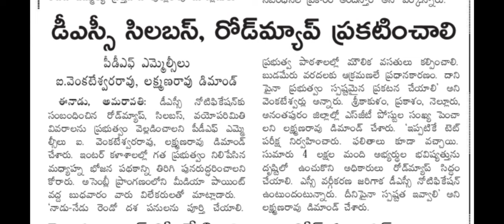Ap DSC 2024 District wise posts || Ap Dsc 2024 News || Ap Dsc Latest News Today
Ap Tet 2024 Latest News Today, Ap Tet Latest News Today, Ap Tet Results 2024, Ap Dsc 2024, , Ap Tet 2024, , Ap Dsc Latest News Today
Ap Tet 2024 Latest News Today|| Ap Tet 2024 Exam Timetable || Ap Dsc 2024 News|| Ap Dsc Latest News
Ap Tet Hall tickets Download 2024, Ap Tet 2024 Hall tickets, Ap Tet Exam 2024 Instructions Rules, Ap Tet Notification 2024, Ap Dsc Notification 2024, Ap Tet Exams 2024, Ap Dsc 2024, Ap Tet 2024, Ap Tet Hall tickets 2024, Ap Tet Exam Centers 2024,
AP TET latest news today || Ap TET notification 2024 || Ap DSC latest News today || Ap TET syllabus
AP TET latest news today || Ap TET notification 2024 || Ap DSC Notification 2024|| Ap TET
Ap Tet 2024 Latest News Today|| Ap Tet Results 2024 || Ap Dsc 2024 News|| Ap Dsc Latest News Today
ap tet notification 2024
ap tet syllabus paper -1
ap tet syllabus paper-2
tet exam pattern
ap tet new syllabus